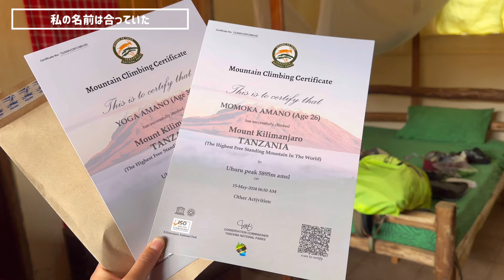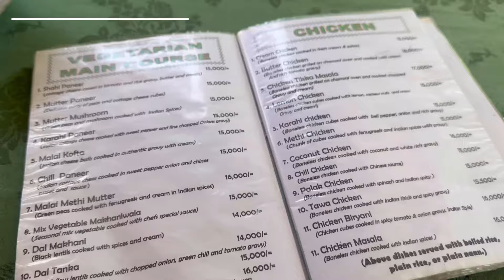【世界一周Day408】キリマンジャロ登山６日目🏔️ これが登山最後の日。2,000m下ります。6/6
世界一周中in タンザニア🇹🇿
408日目はキリマンジャロ登山6日目(最終日)
夜はこの登山中で初めてぐっすり眠れました
朝早く7:00にキャンプ地を出て約3時間で下山
宿に帰ってきてチップを渡してメンバーと解散しました
夫は気圧で特に左耳が全然聞こえなくなってしまいましたが頭痛は解消
ご褒美に韓国料理を食べに行こうとしたがまさかの改装中で食べられず
宿の近くにあるインドイタリアーノでピザとカレーを食べながらドラマ鑑賞
結局この日はお互いにゴロゴロして終わりました

・ムウェカキャンプ
・ムウェカゲート
・Climbers Home
・インドイタリアーノ
・Taj Mahal

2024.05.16